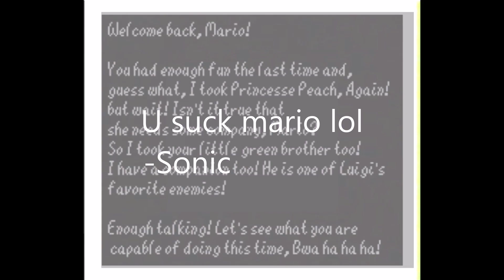Occasional Rivalry, pero. . .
Mil gracias a el creador del mod que son BellowBomb (Spriter, Charter, Animator), b_cow (Musician) and ThirdTimeLucky (Coder, Helper)
por hacer la animacion que aparece al inicio de el video, vallan a ver el video original xd